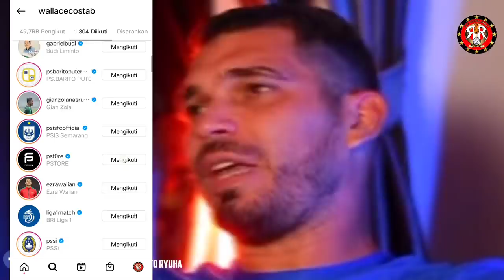🌟BECKHAM TERTINGGI, RYOHEI ANJLOK, HASIL LATIHAN PERSIB 😰OZIL KE JAKARTA 🔥BERITA LIGA 1 TERBARU